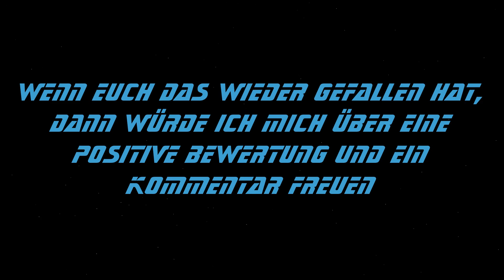Star Trek Online Schiffswerft: Wissenschaftlicher Sternkreuzer K6 (Deutsch/HD)